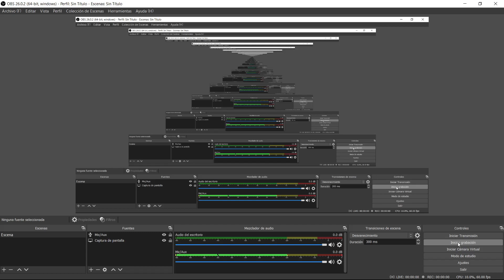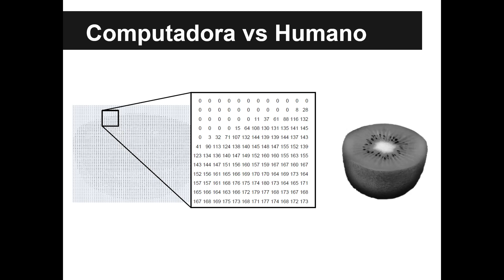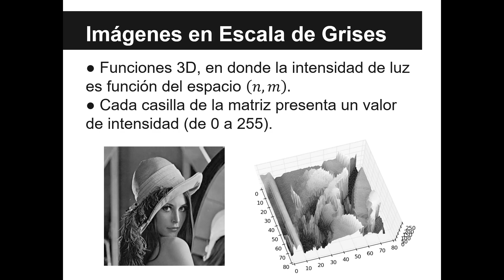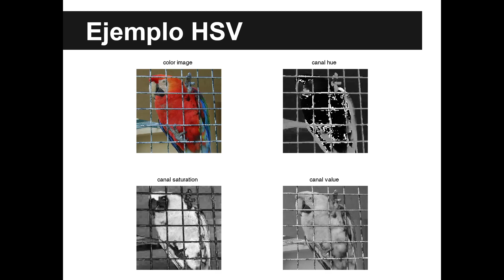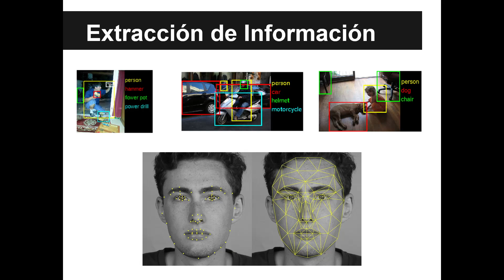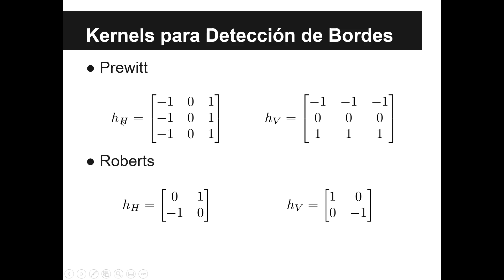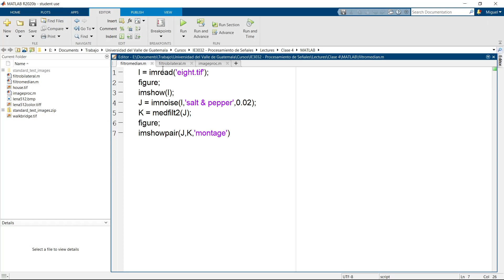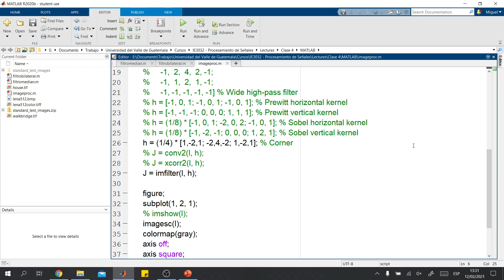IE3032 Lección 4 - Filtrado LTI de imágenes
Lección 4 del curso IE3032 Procesamiento de señales, del Departamento de Ingeniería Electrónica de la Universidad del Valle de Guatemala, impartido por MSc. Miguel Zea. Ciclo 1 año 2021.